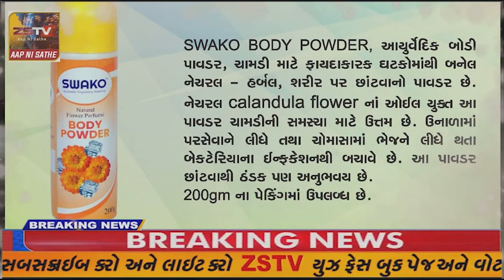દિવ સમગ્ર શિક્ષા દ્વારા બે દિવસીય ગણિત - વિજ્ઞાન મેળાનું આયોજન